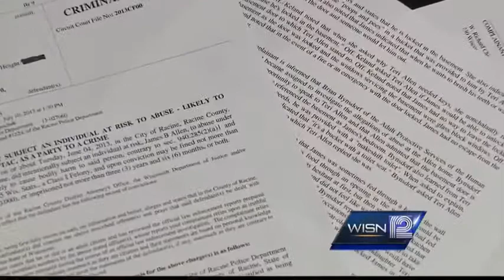Exclusive: Mother of special needs boy locked in basement speaks